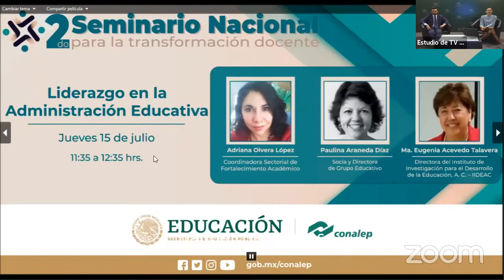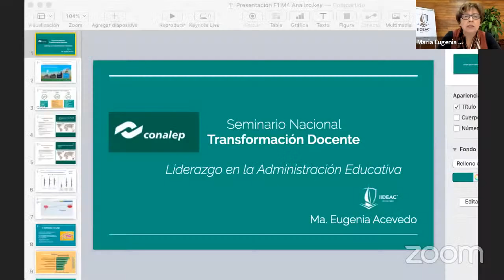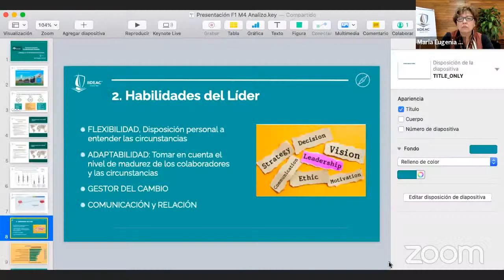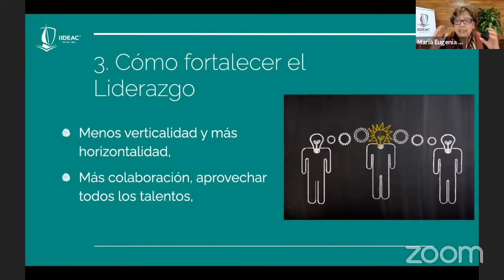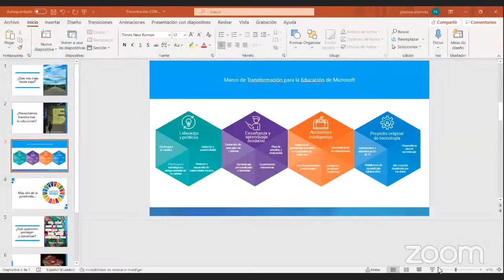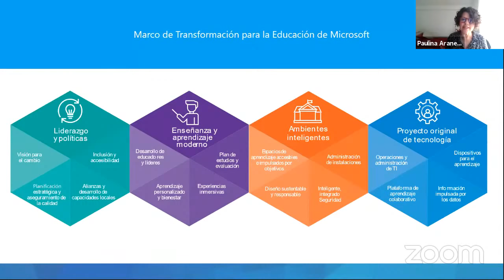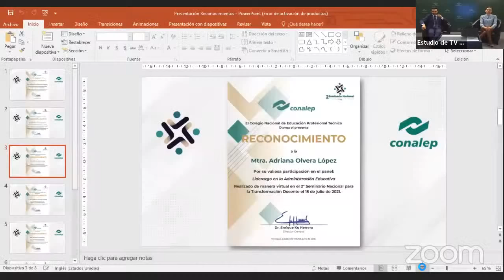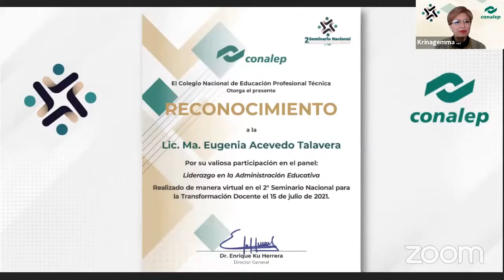Panel Liderazgo en la Administración Educativa, 2o Seminario Nacional para la Transformación Docente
Mtra. Adriana Olvera López, Coordinadora Sectorial de Fortalecimiento Académico
Paulina Araneda Díaz, Socia y Directora de Grupo Educativo. Ma. Eugenia Acevedo Talavera, Directora IIDEAC.
Fecha: 15 de julio de 2021, 11:30 horas
2do. Seminario Nacional para la Transformación Docente
Colegio Nacional de Educación Profesional Técnica (CONALEP)